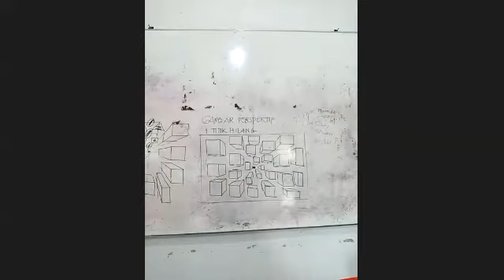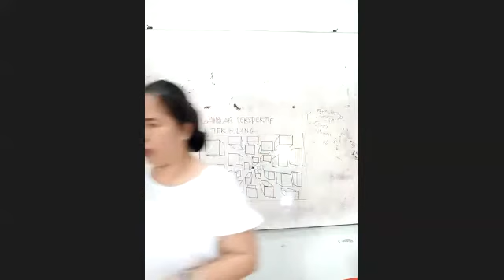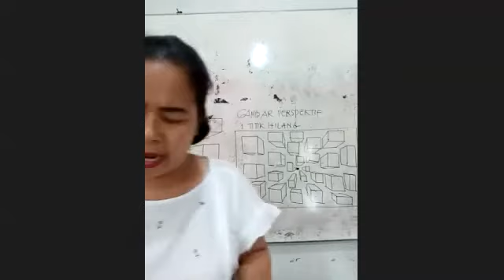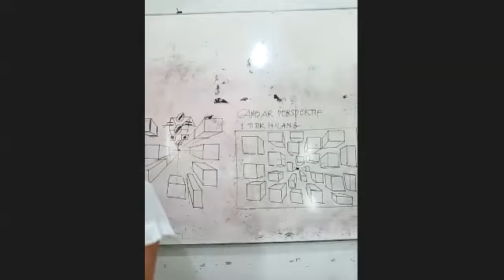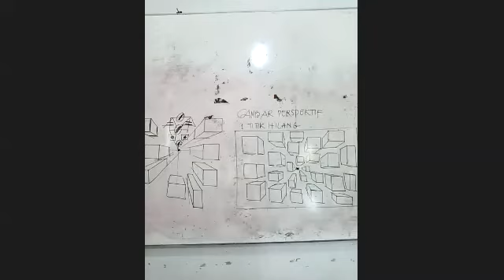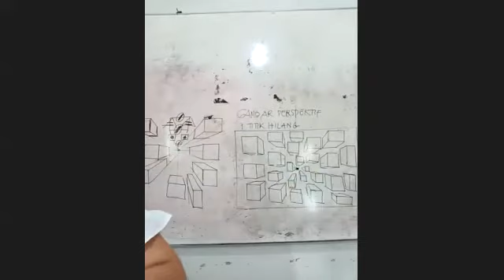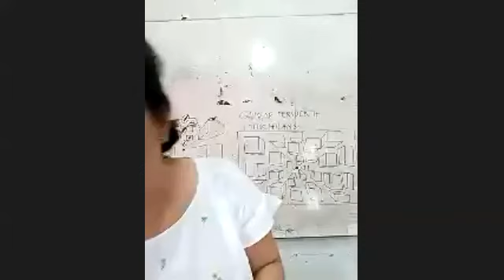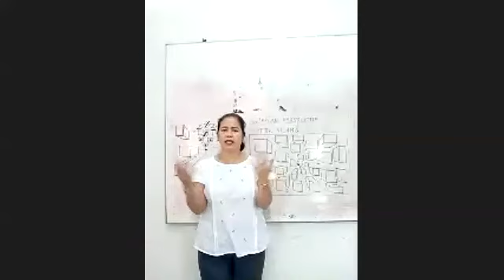KELAS 12 IPA | tanggal 13 Januari 2021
Melanjutakan materi "Membuat karya kerajinan tangan seni murni dan terapan".

hari Rabu, 13 Januari 2021